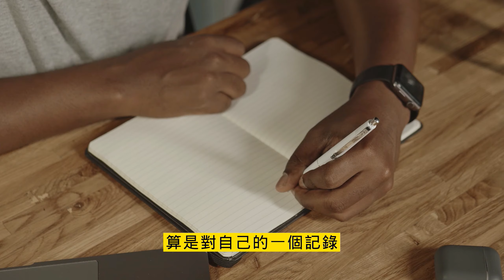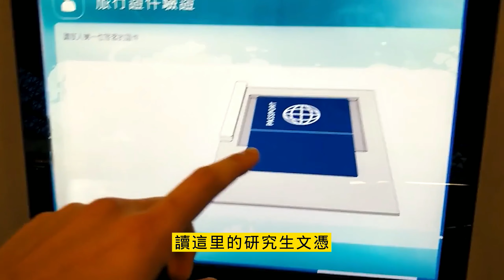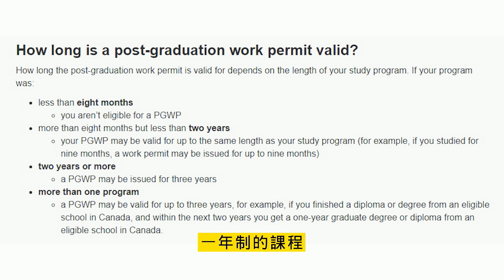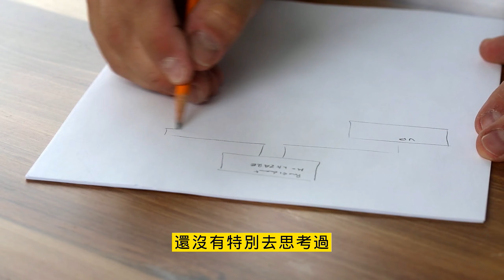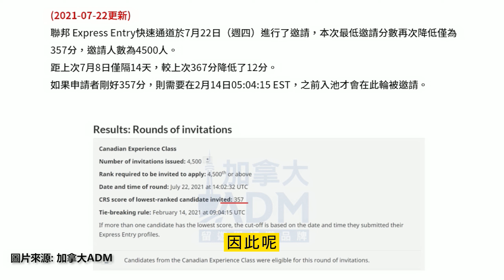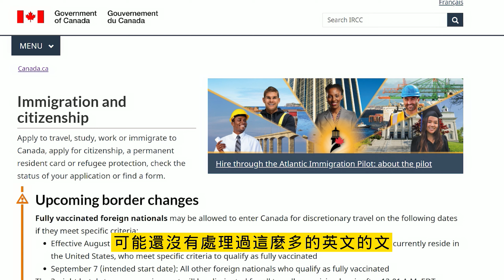如何在3年內成為加拿大永久居民(PR)？移民加拿大心路歷程 & 建議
《加拿大移民🇨🇦》如何3年時間取得加拿大永久居民(PR)? | 心路歷程 & 建議 |

這次想透過這個影片反思我這將近四年來的心路歷程 算是對自己的一個紀錄 也想和所有人分享從最初的留學生身分到持有工作簽證直到最終拿到PR的過程 有甚麼地方需要注意 以及在你追逐PR的路上提醒你哪些要把握的事情!

希望大家可以把影片看到最後 因為我的經歷跟選擇很有可能是你正在面對或是未來都會遇到的

0:00 《《加拿大 移民🇨🇦》如何3年時間取得加拿大永久居民(PR)? | 心路歷程 & 建議 |
1:37 我使用哪種方式移民加拿大?
2:46 我的移民過程 & 事件
3:01 打工度假簽證IEC 如何幫助我取得永久居民?
6:46 年齡是一個很現實的問題
7:54 簽證 & 移民申請的建議

Wealthsimple Trade is Canada's first $0 commission stock trading app –
(點連結註冊  領取免費股票 (價值有機會高達$4000的股票)